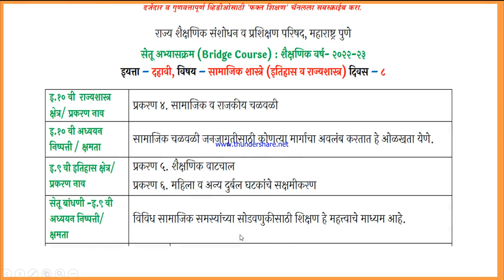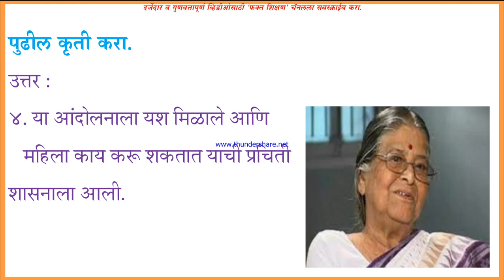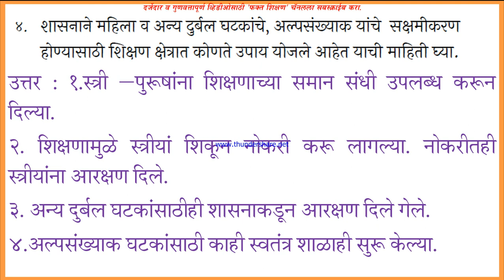Bridge Course History 10th, day 8 Itihas सेतू अभ्साक्रम इत‍िहास दिवस 8, वर्ग 10 वी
नमस्कार,